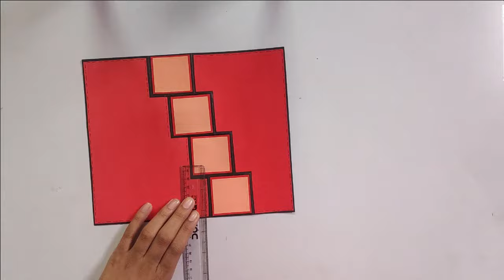diy valentines day cards |handmade greeting cards | trifold card tutorial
hey guys in this video we show you how to make handmade card for valentines day |valentines day cards